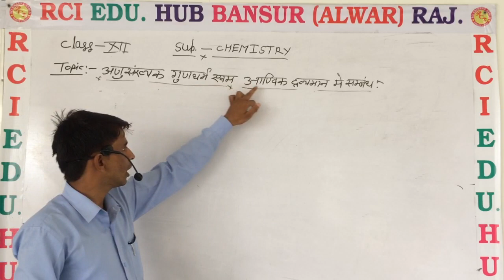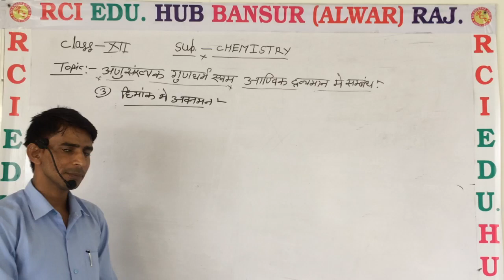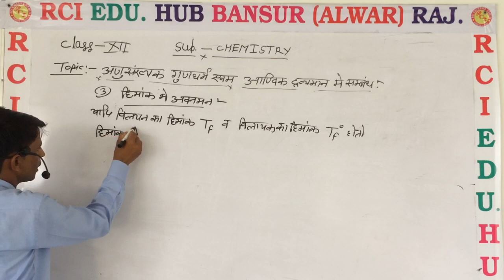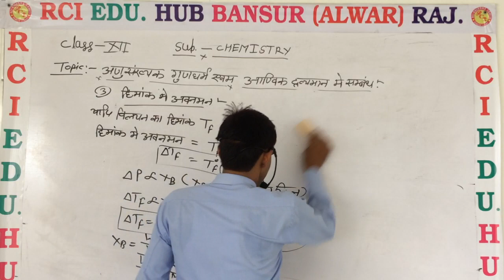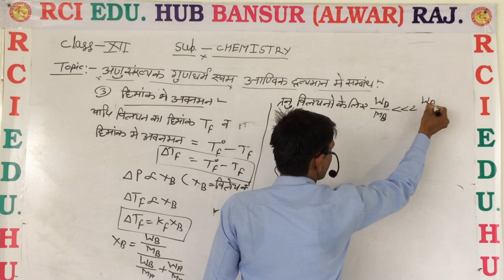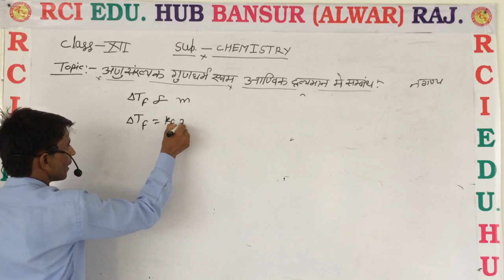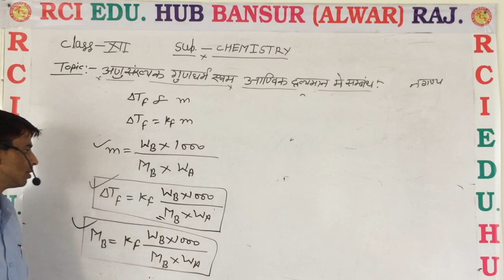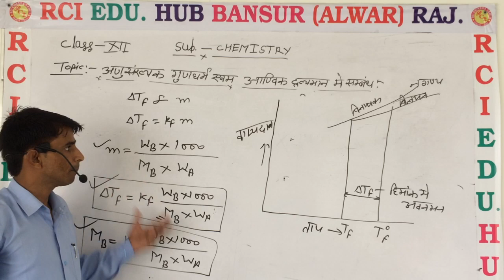अणु संख्यक के गुणधर्म एवं आणविक द्रव्यमान में संबंध ll RCI SCHOOL BANSUR